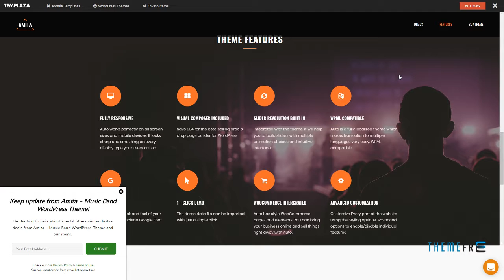AMITA - Music Band WordPress Theme Kerr Talon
Compatible With WooCommerce 3.1.x, WooCommerce 3.0.x, WooCommerce 2.6.x, Events Calendar, Visual Composer 5.1.x, Visual Composer 4.12.x

 Columns 4+

 Layout Responsive

 Tags album, audio, music, music band, music store, music wordpress theme, playlist, video store